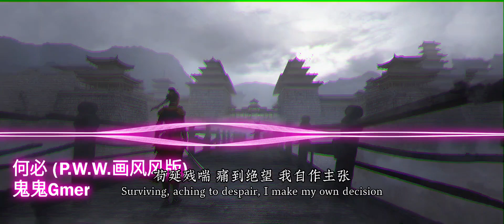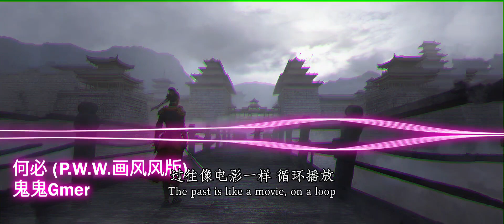鬼鬼Gmer - 何必 || quan tâm làm gì(P.W.W.画风风版）